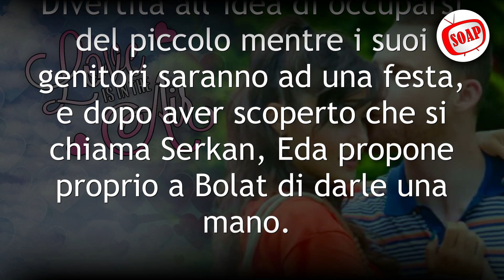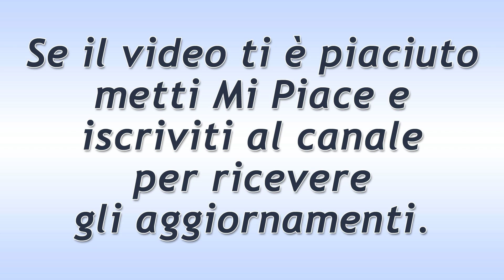Love Is In The Air - Puntata del 6 Agosto 2021: Eda E'Incinta?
Love Is In The Air, puntata di oggi Venerdì 6 Agosto 2021.
Serkan ascolta un discorso tra Eda e Ayslin e si convince che sia proprio Eda ad aspettare un bambino. Disperato, l’architetto cammina nervosamente per casa e si accorge della presenza di un test di gravidanza, che in realtà è di Ayslin. Serkan si convince ancora di più che la sua ex fidanzata aspetti un bambino da lui.